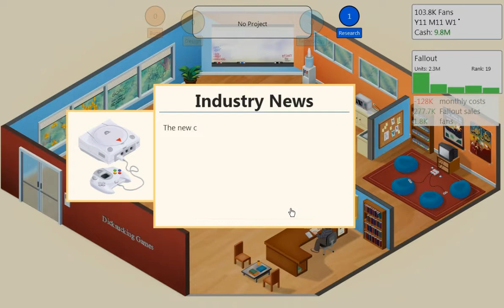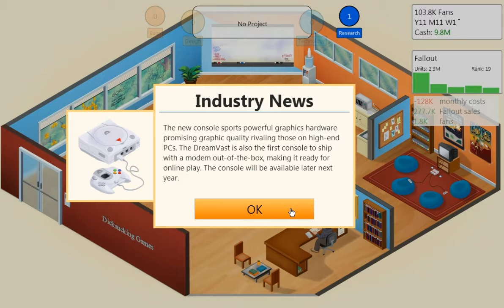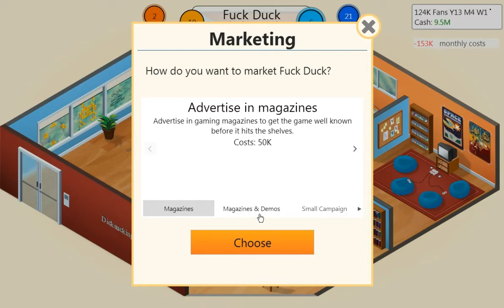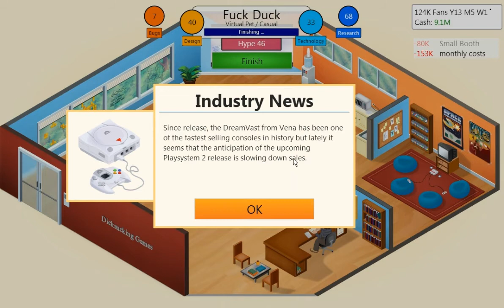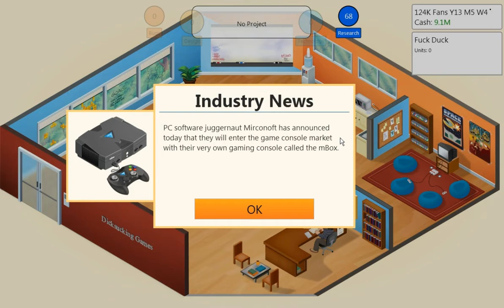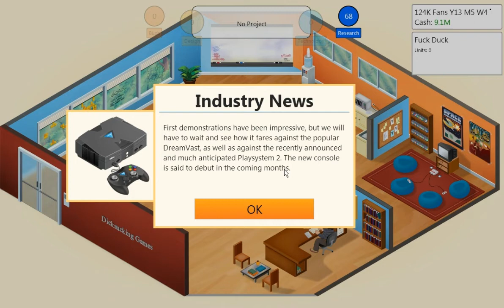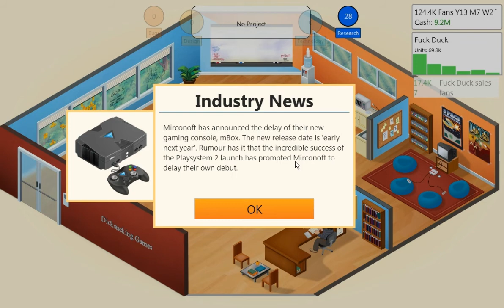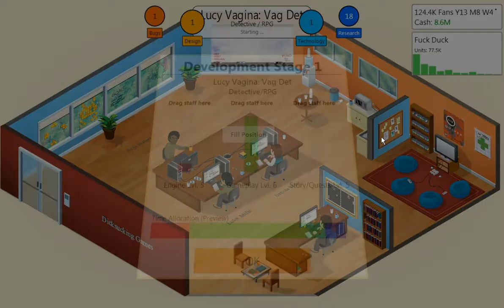Game Dev Tycoon Part 6 - Let's Play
Game Dev Tycoon Part 6 - Let's Play with SuperPaulGames

Charles Dicksucker is back, as he enters the competitive world of game development. Will his new company (Dicksucking Games) become the next big hit, or go belly up?